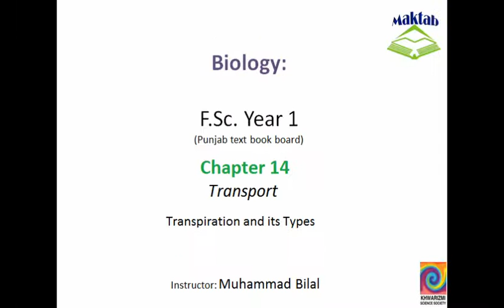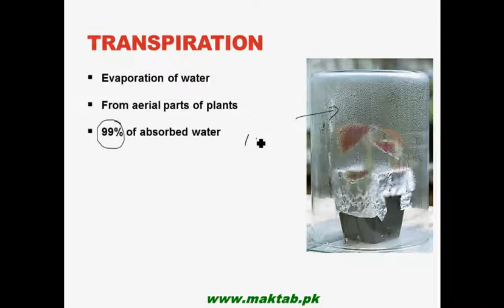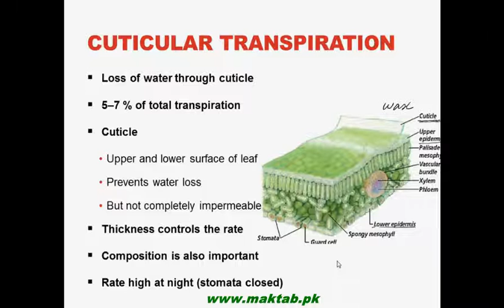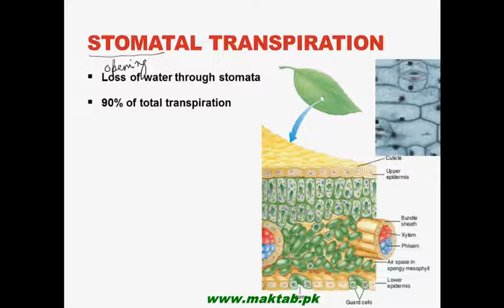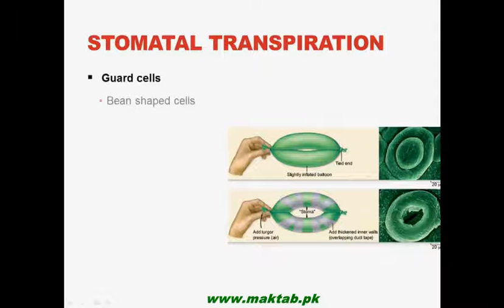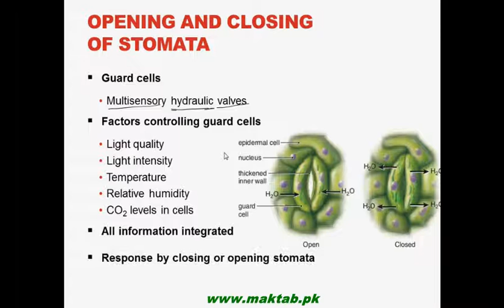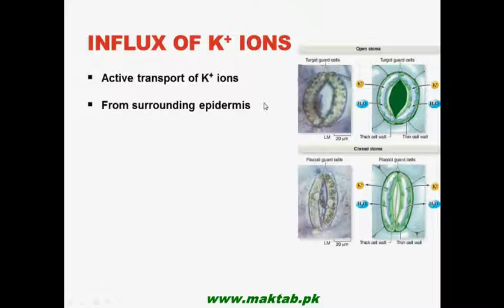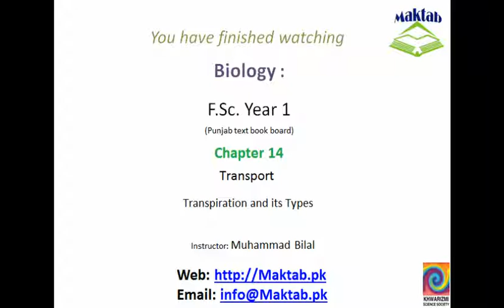FSc Biology Book1, CH 14, LEC 4: Transpiration and its Types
This video lecture from Transport (F.Sc. First Year Biology) covers transpiration and its types. Transpiration of water from leaves, its types, the structure of stomata, and mechanism of opening and closing of stomata have been discussed in details. Find more e-learning material and educational video lectures in Urdu at maktab.pk. These videos are free to use for promotional and commercial purpose by keeping the credits to Maktab.